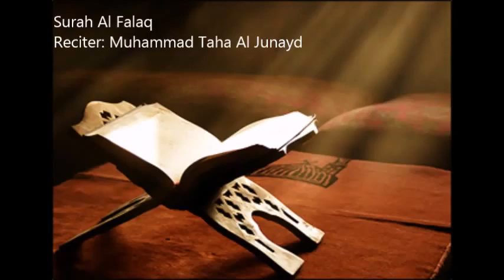113 Al Falaq by Muhammad Taha Al Junayd